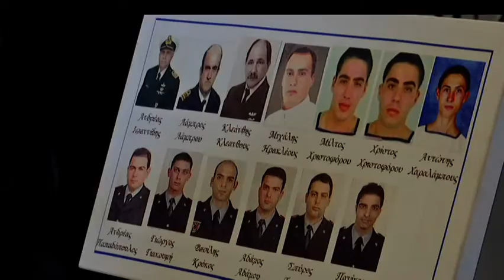Έξι χρόνια από τη φονική έκρηξη στο Μαρί | AlphaNews Live